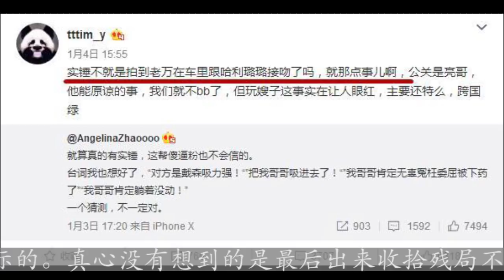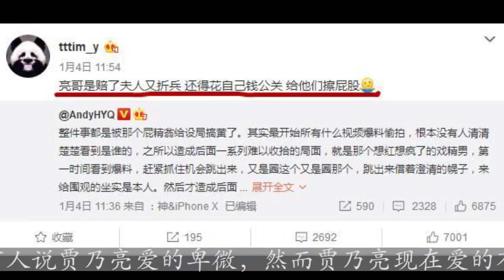王思聪好友爆料：只拍到李小璐和PGone接吻，贾乃亮已原谅李小璐。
李小璐出轨PG One事件越发热闹，现在大街小巷不管的是人民教师还是卖煎饼果子的大爷都知道李小璐夜宿PG One家了，不管怎样都有点臭名远扬的感觉。PG One第一时间澄清，贾乃亮随后po相信，李小璐也自示清白，还拉上了好友马苏，真是中国好闺蜜啊。随后呢，随后李小璐就不见了，没有声音了，微博也不登录了.可是故事根本没有结束，被各媒体，网友翻出大量证据来证明李小璐和PG One之间的恋情。像相同的蓝色，相同的帽子，标志。隔空喊话我可能是鱼，大家应该知道pg one王者荣耀的名字就叫做我可能是鱼吧，也有网友指出哈利璐璐就是李小璐，哈利璐璐的头像和微信头像一致，两人在游戏上就互动频频，这么多的证据也不知道是不是巧合，只能说实在是太巧了...卓伟一句周三见激发大家求知真相欲望，然而当天李小璐出轨PG One事件并没有新消息，只是爆出了王思聪30岁生日 ，有网友说不争气的卓伟让人给公关了，太失望了。王思聪表示不服，王思聪的朋友秦奋更为其打抱不平，爆出无数猛料，竟然爆出贾乃亮公关1400万公关了卓伟，网友知道这个消息后纷纷心疼贾乃亮，说贾乃亮真是戴了一顶史无前例的最大的绿帽子，还是跨国际的。真心没有想到的是最后出来收拾残局不是李小璐本人，也是她微博都不登陆了，然而也不是新欢PG One，而是被绿的贾乃亮，这对贾乃亮来说真的太残忍了。贾乃亮倒追李小璐一年，从婚前到婚后都对李小璐始终如一，视为珍宝，为了和李小璐门当户对努力挣钱，为了讨李小璐欢心，为她改变，有人说贾乃亮爱的卑微，然而贾乃亮现在爱的有点过分窝囊，贾乃亮在跨年演唱会还表示自己就是来衬托自己的老婆李小璐的。目前来说，李小璐被骂的最狠，但是她也躲起来一副事不关己的样子，最难受的肯定是贾乃亮，一直被蒙在鼓里，欺骗对任何一个来说都是最可怕。有网友爆料贾乃亮夜中借酒浇愁，真是不容易。贾乃亮在某节目说 如果对方出轨，愿意给对方5次机会。看来贾乃亮或许会原谅李小璐，哎，这样的男人，李小璐错过可就再也找不到了，希望好好珍惜。